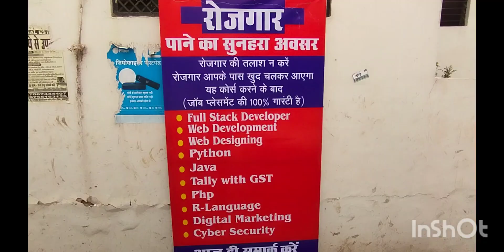22 April 2023